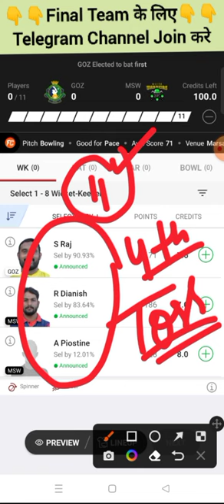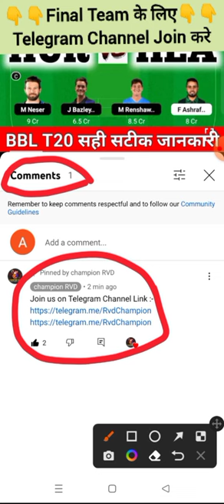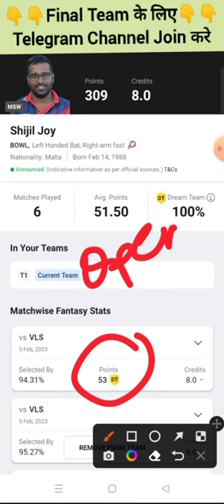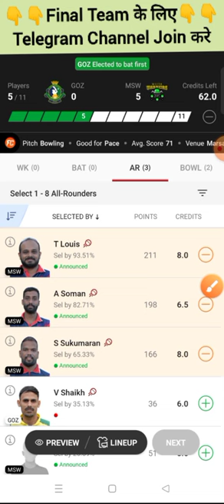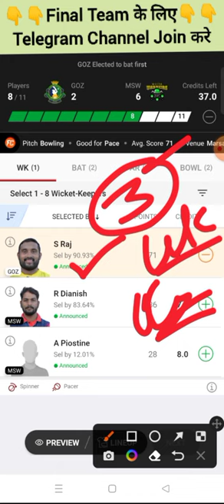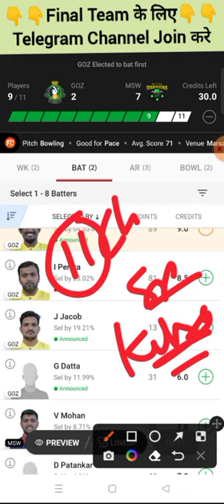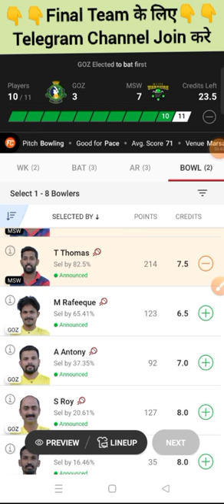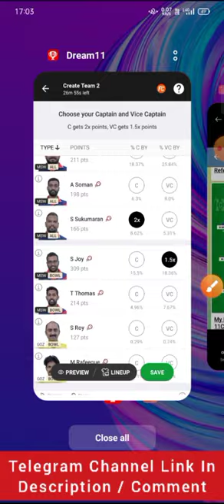goz vs msw